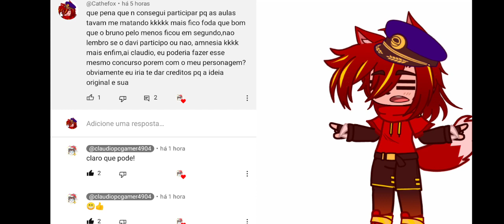Anúncio!!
ideia original: @claudiopcgamer4904